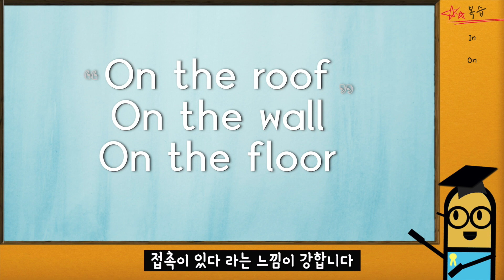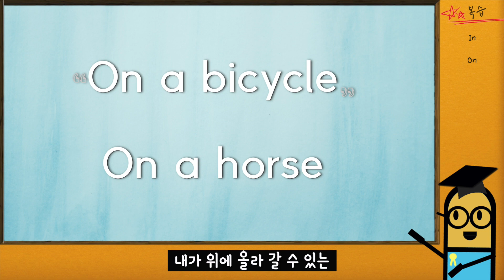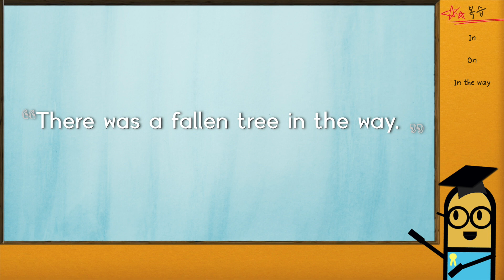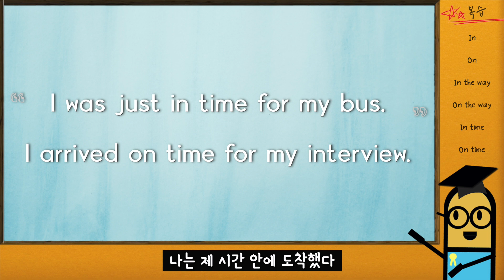[영어 실수] 전치사 IN과ON의 차이! in the way, on the way, in+시간, on +시간, in time, on time